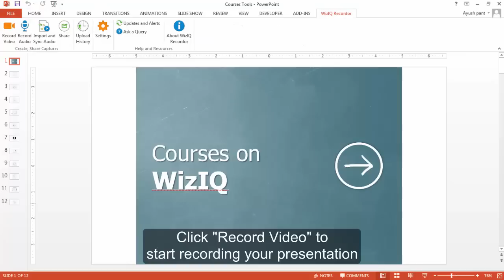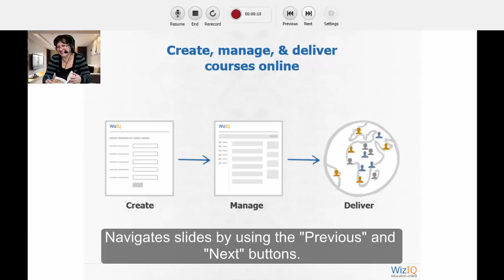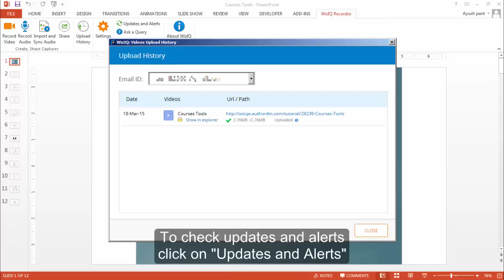Presenting the WizIQ Recordor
Unleash your presentations with the all new WizIQ Recordor.
Add narrations and your webcam video to your presentations and share them as mp4 videos!